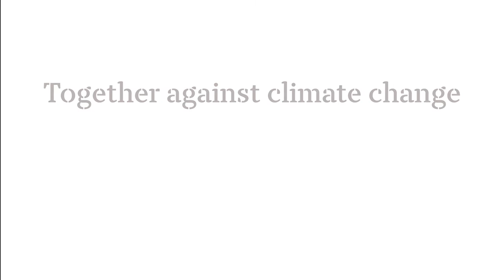It's not the Cow, it's the How - Dutch & French subtitles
"To halt global warming, stop consuming meat and milk", is often advocated for by environmental groups, vegans and vegetarians movements, and defenders of animal welfare. This reflects a clear lack of nuance in the understanding of the relationship between livestock and the environment. Indeed, livestock breeding is estimated to contribute up to 14.5% per year to global emissions of GHG. However, these emissions are due to processes that are inherent to industrial production systems.

Unlike industrial livestock farming, many livestock family farming systems, such as pastoralism, have a positive impact on biodiversity and soil quality. Their grazing systems seem to have an often underestimated capacity to offset emissions of greenhouse gasses thanks to their efficient and sustainable strategies for managing rangelands. They should therefore be recognized as key players in climate change mitigation efforts and biodiversity conservation.

Vétérinaires Sans Frontières Belgium supports pastoralist communities in Sub-Saharan Africa in their efforts to secure and sustainably manage their communal grazing lands.